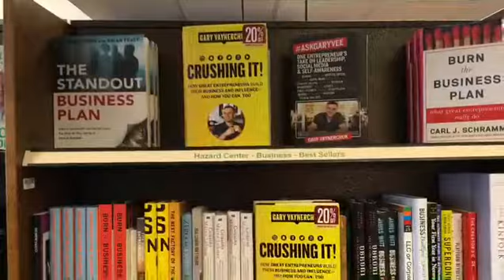Buying Crushing It by Gary Vee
San Diego Mortgage Guy Shops Local at Barnes & Nobel and Buys Crushing It by Gary Vee!